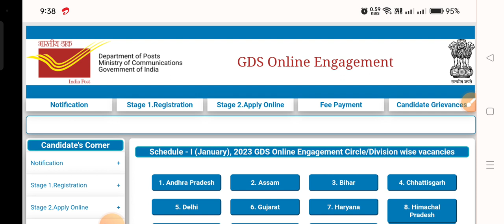Gds Result 2023||Gds Cut off 2023||Gds merit list 2023||Gds ka cut off kitna jayega